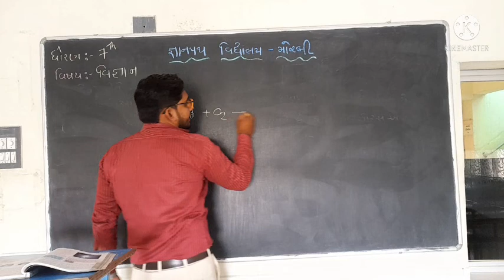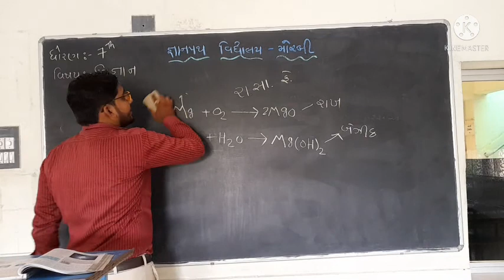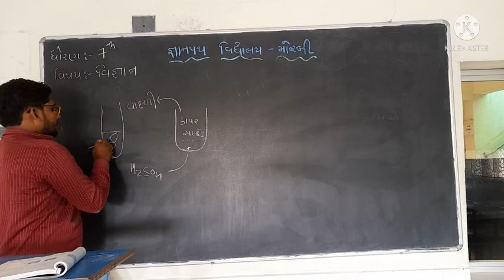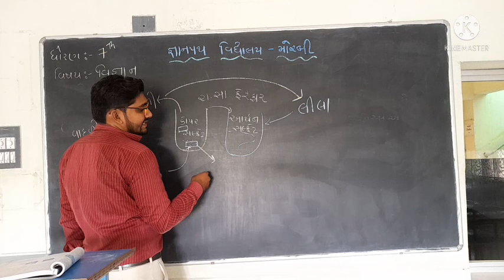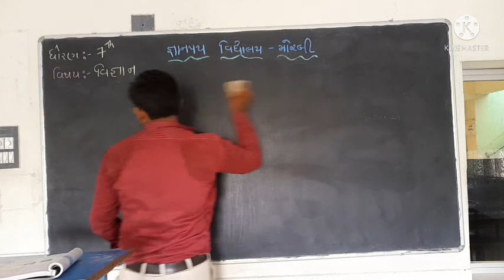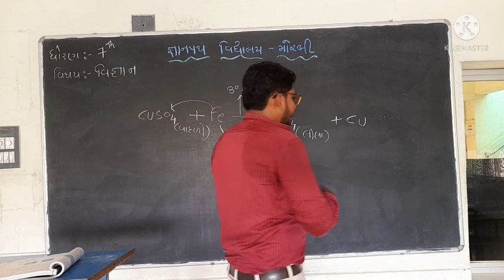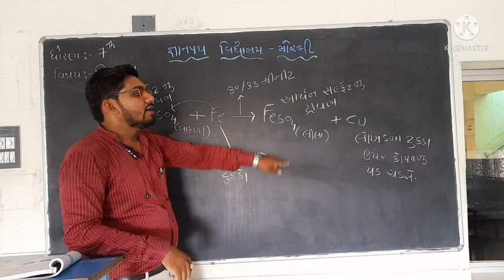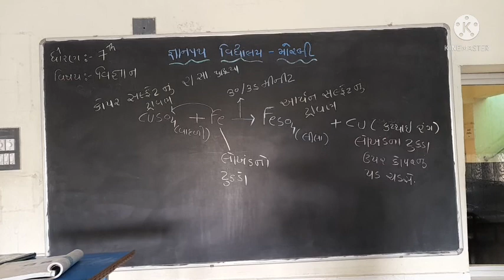gyanpathschool ધોરણ-7 વિજ્ઞાન (પાઠ-6, ભાગ-5)